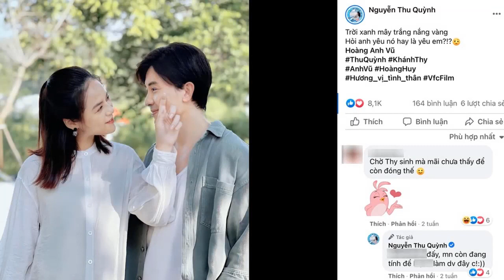Bỏ qua tất cả, Thy quay về bên gia đình, tung bộ ảnh cưới tuyệt đẹp cùng Huy